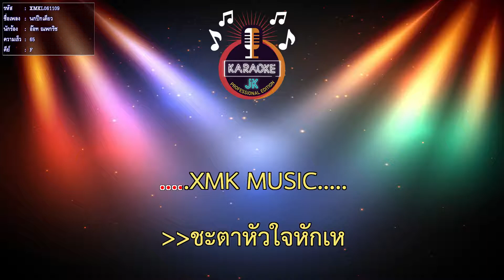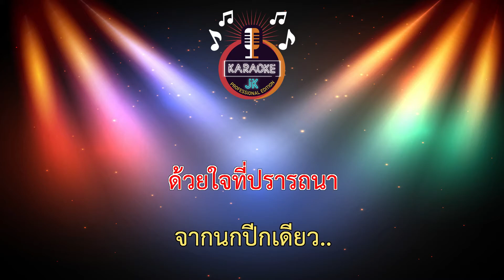นกปีกเดียว (65-F) - อ๊อท ณพกริช【 Cover By คาราโอเกะดนตรีสด 】